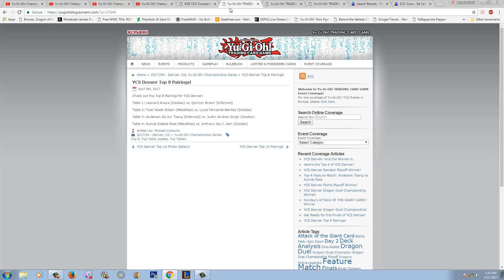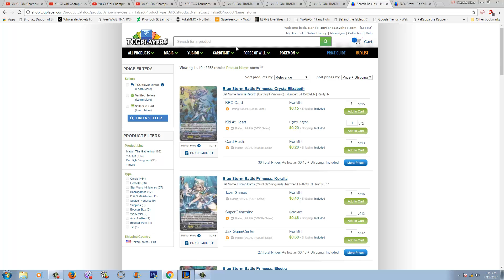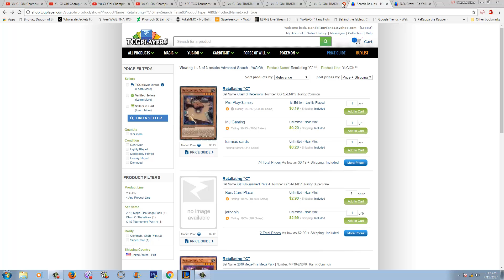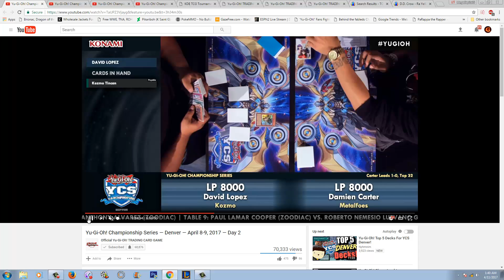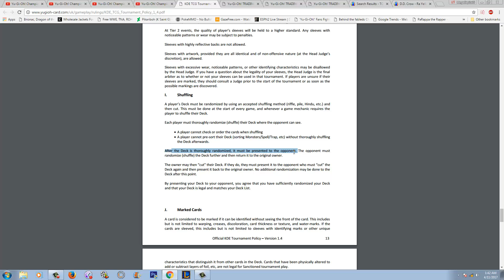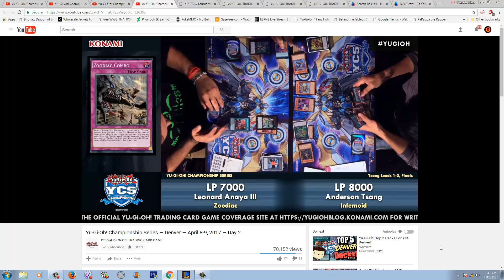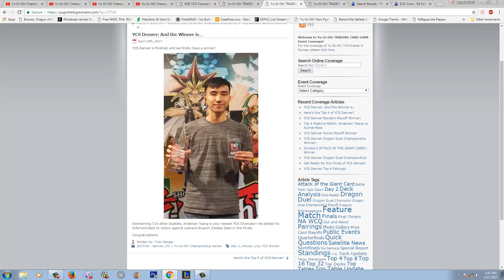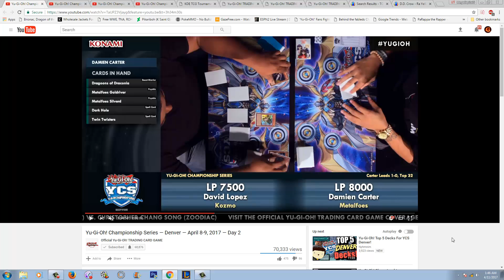What the heck happened at YCS Denver ? So much cheating, Future Fusion OP, New handtrap Meta